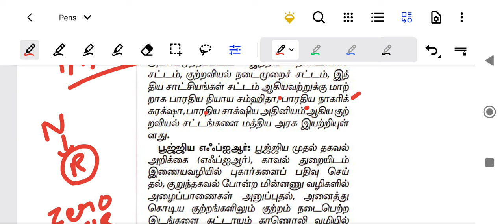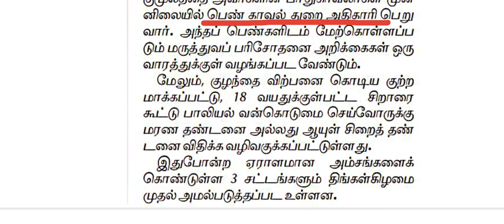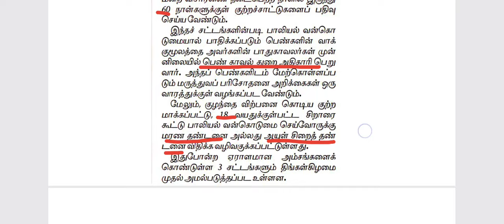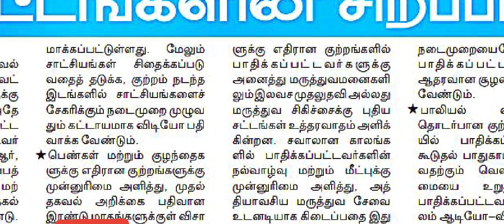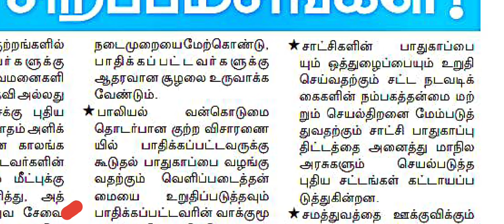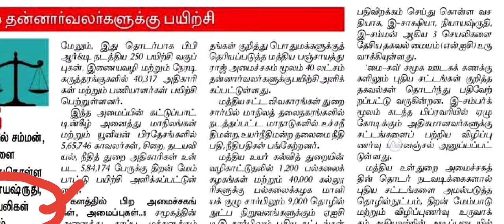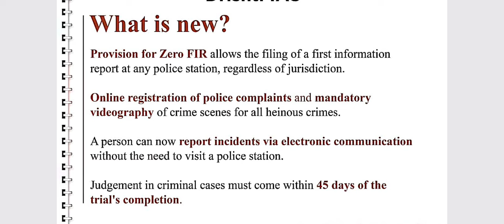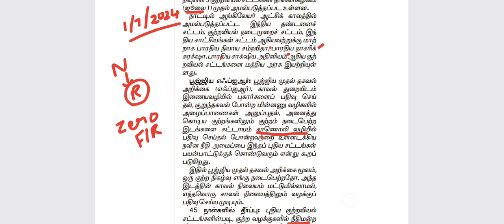100 முக்கியமான நடப்பு நிகழ்வுகள் தொகுப்பு ,3 புதிய குற்றவியல் சட்டங்கள்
100 முக்கியமான நடப்பு நிகழ்வுகள் தொகுப்பு ,3 புதிய குற்றவியல் சட்டங்கள்,